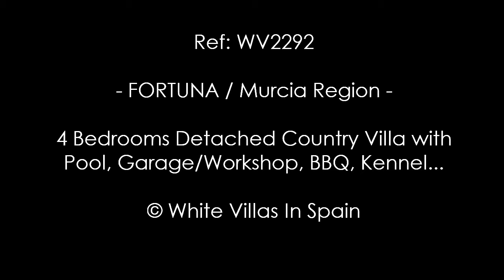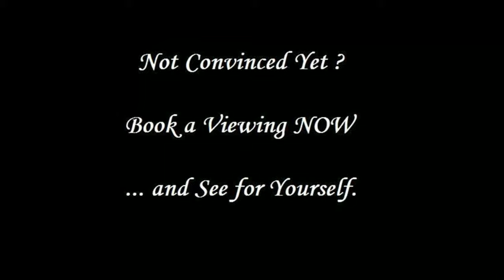FORTUNA: 4 Bed Detached Country Villa with Pool, Garage/Workshop, BBQ, Kennel (©WhiteVillasInSpain)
Ref: WV2292  --  FORTUNA / Murcia Region: 4 Bedrooms Detached Country Villa with Pool, Garage/Workshop, BBQ, Kennel ...  (©WhiteVillasInSpain) -

White Villas in Spain presents this Detached Country Villa of approx. 216m² on an enclosed plot of approx. 1,000m².

Situated on a large private Urbanisation, this property sits on a corner plot with good views having also a private Pool, Garage, Workshop, BBQ and a Dog Kennel.

On entering the Villa, you have a lounge/diner with a feature wood burner and air-con installed, an independent kitchen, a utility room, two bedrooms and a family bathroom.
Upstairs there are two more bedrooms and a cloakroom.
The property has electric, mains water and fibre optic.

The Urb. has a huge communal Park with a huge communal Pool, children’s Pool, Tennis courts, Football courts, children’s play area, Squash courts, Basketball courts, etc. There is also a bar and restaurant on this complex.

This property will be sold furnished subject to an inventory.
Check more out on our WhiteVillasInSpain site.

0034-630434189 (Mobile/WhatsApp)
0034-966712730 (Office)